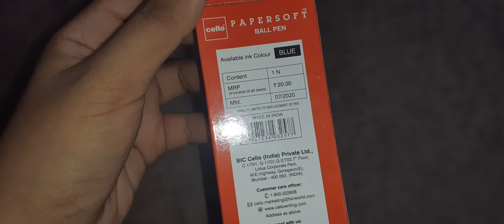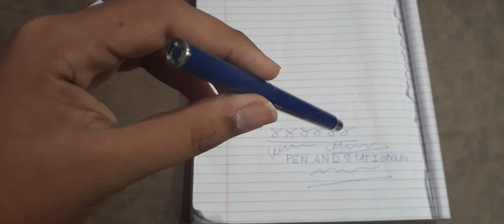Cello Papersoft ball pen review || Cello Papersoft pen price and review